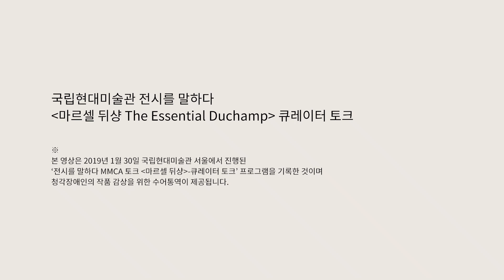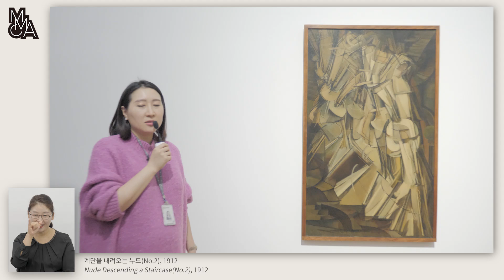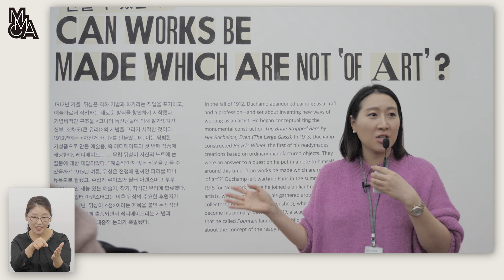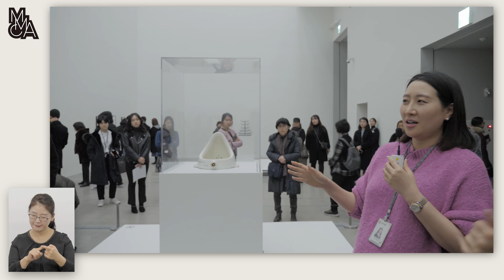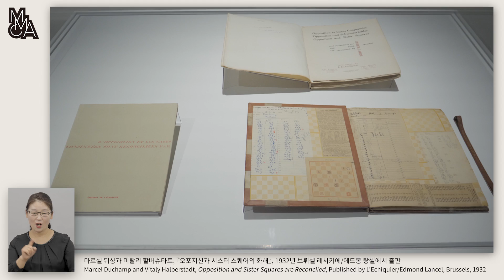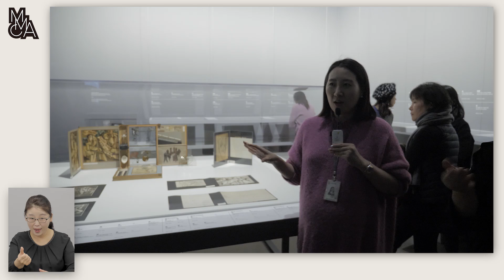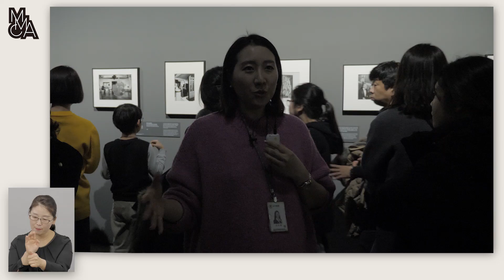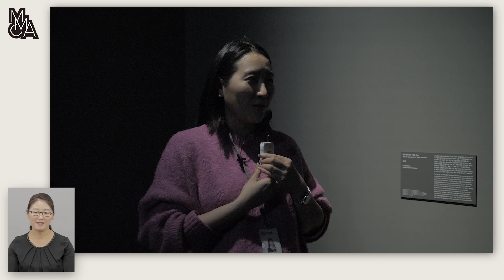큐레이터 토크 (수어통역 제공) | 전시를 말하다 '마르셀뒤샹 The Essential Duchamp'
국립현대미술관 전시를 말하다
'마르셀 뒤샹 The Essential Duchamp' 큐레이터 토크

본 영상은 2019년 1월 30일 국립현대미술관 서울에서 진행된
전시를 말하다 MMCA토크 '마르셀 뒤샹-큐레이터 토크' 프로그램을 기록한 것이며
청각 장애인의 작품 감상을 위한 수어통역이 제공됩니다.